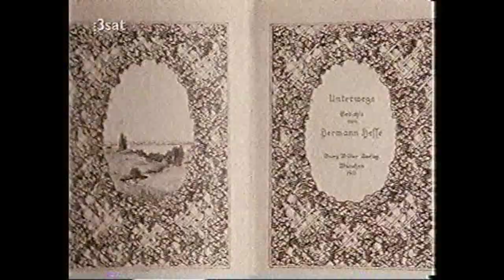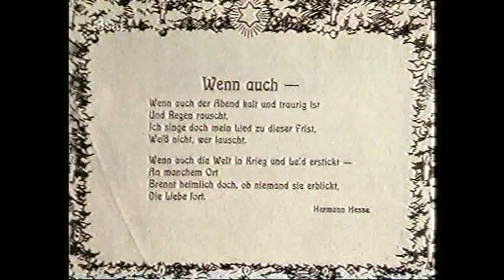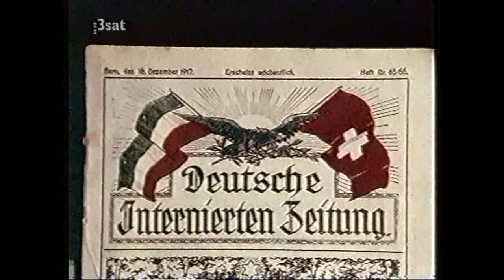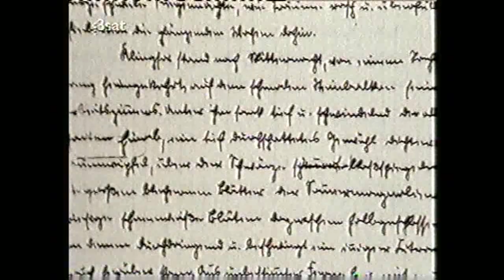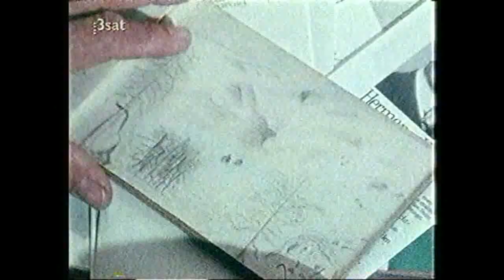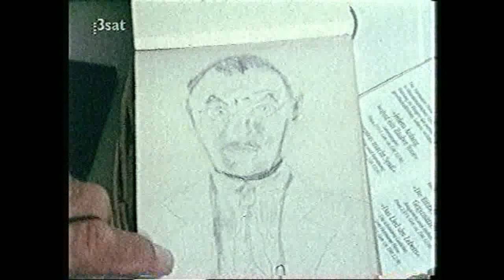Hermann Hesse Die Reise in den Süden (3SAT)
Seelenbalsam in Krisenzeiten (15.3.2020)